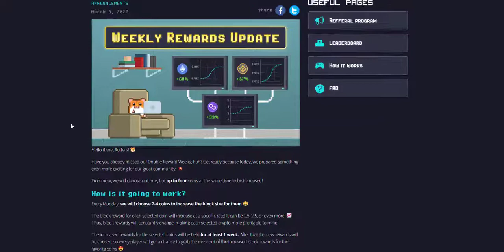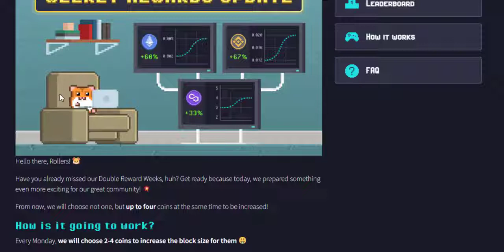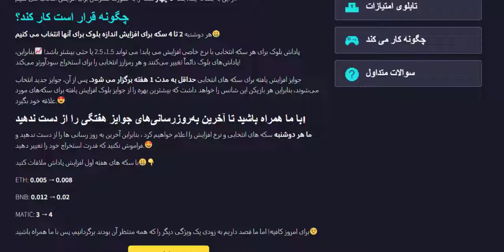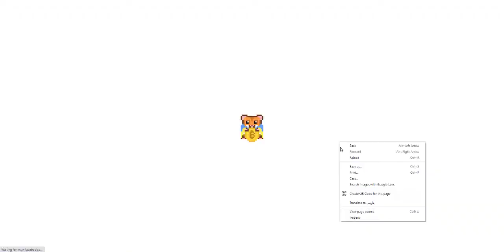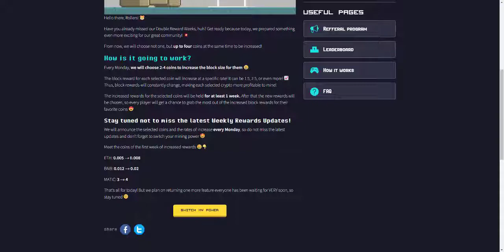افزایش بلاک ریوارد هفتگی در چند کوین Weekly Block reward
هر دوشنبه 2 تا 4 سکه برای افزایش اندازه بلوک انتخاب میشه!